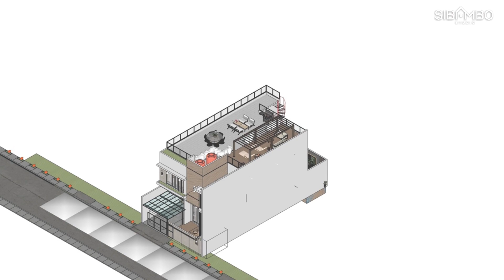Desain Rumah Minimalis Modern 3 Lantai 4 Kamar Tidur di lahan 10 x 20 meter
MI-HOUSE : Rumah Minimalis Modern 3 Lantai 4 Kamar Tidur di lahan 10 x 20 meter

Fasad rumah ini dibangun dengan batu bata finishing cat warna yang mendominasi, serta dinding granit yang memberikan aksen cantik dan nyaman.

Pada pagar rumah, menggunakan batu alam palimanan agar tampak serasi dengan fasad rumah. Penggunaan rangka besi hollow sebagai penutup carport juga semakin menampilkan kesan rumah yang modern.

Di area carport, kita akan melihat perpaduan yang pas antara tempered glass dan rangka besi hollow. Sehingga carport yang mampu menampung 1 buah mobil ini nampak bersih dan nyaman.

Saat akan masuk ke dalam rumah, terdapat taman sebagai area vegeatasi dan penyejuk pada rumah. Cocok buat tempat koleksi tanaman nih.

Estimasi biaya bangun berkisar 6-8 juta/meter luas bangunan.